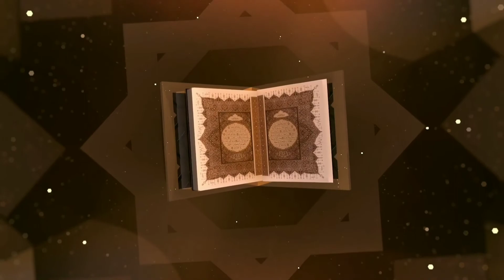Tarjuma/Tafseer/Surah Al-Kahf Ayat No-57,58,59 | Hafiz O Qari Molana Asrar Misbahi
Orator-:
Hafiz O Qari Molana Asrar Misbahi

Surah Al-Kahf Ayat No-57,58,59
Tarjuma or Tafseer
Urdu Translation

SUBSRIBE √ LIKE √ COMMENT √ SHARE √